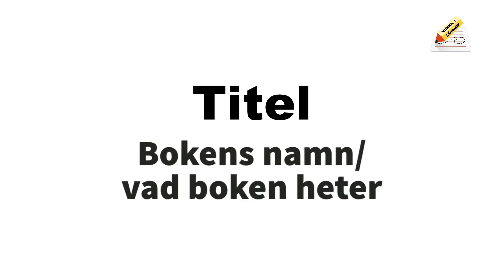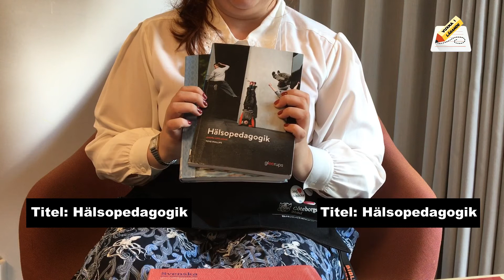Vad betyder "titel" och "författare"?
"Titel" och "författare" är två ord som vi använder när vi pratar om böcker. Här förklarar vi vad de betyder.